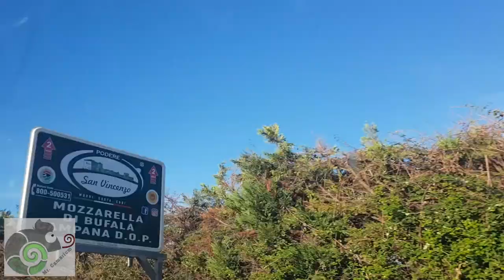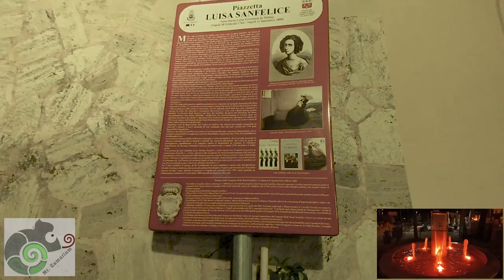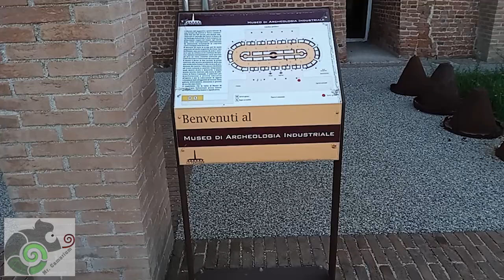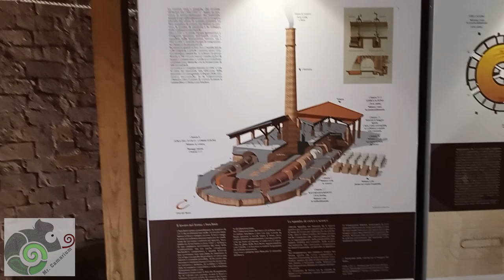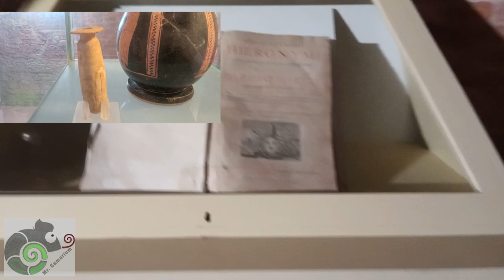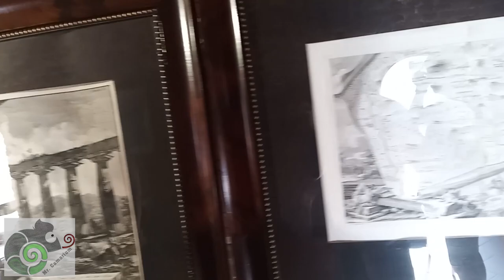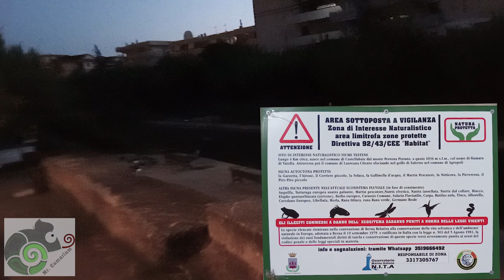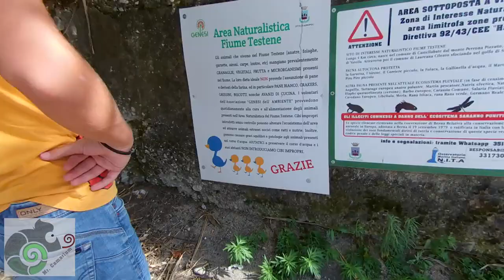Vlog Vacanze 2022 Agropoli e dintorni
Finalmente una vacanza come si deve, 15 giorni tra cultura e mare.